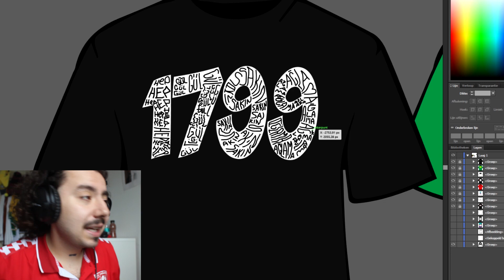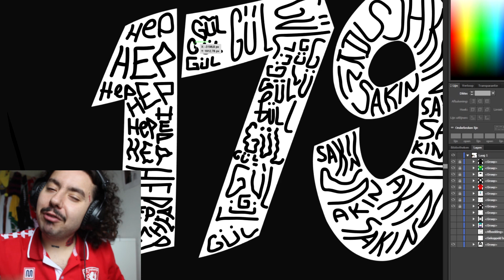GUESS THE CHIEF KEEF SONG